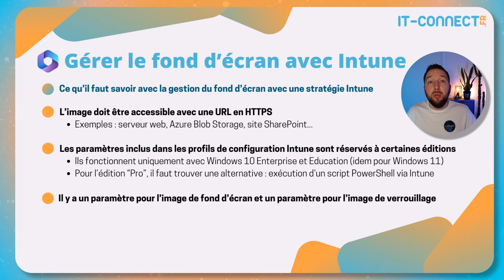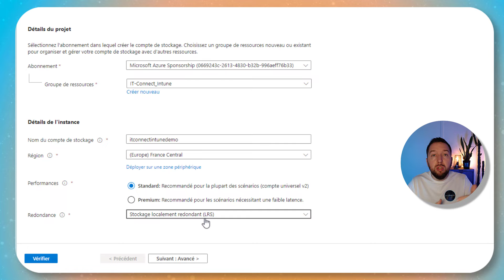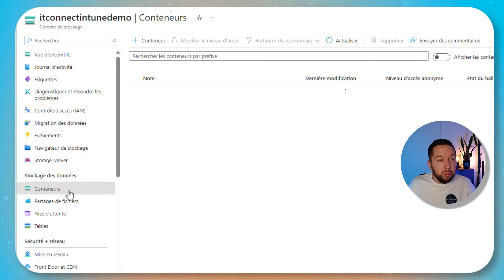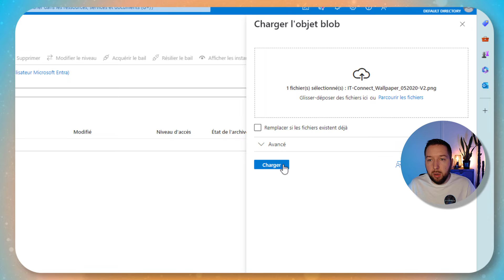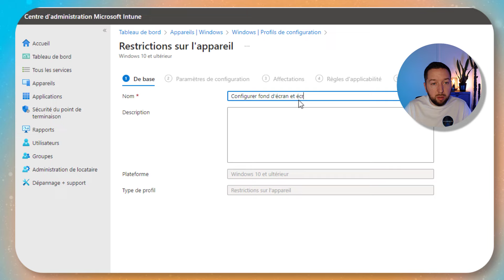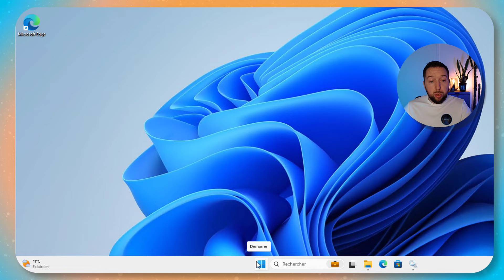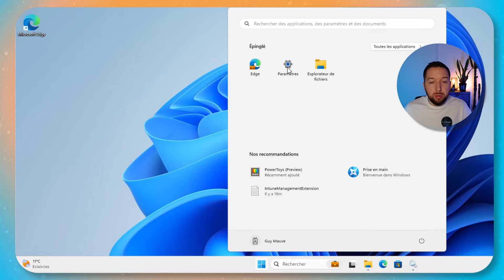Intune - Déployer une image de fond d'écran Windows - Episode 8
Découvrez comment configurer une image de fond d'écran et de verrouillage sur les appareils Windows, avec une stratégie Intune. Ces paramètres sont compatibles avec Windows 10 et Windows 11 (pour certaines éditions). Explications et démo en français.

⭐ Sommaire :

00:00 Introduction
01:00 Ce qu'il faut savoir...
02:56 Héberger l’image sur Azure Blob Storage
05:58 Stratégie Intune : Wallpaper et Lock screen
07:51 Tester la stratégie
08:42 Conclusion

⭐ Ressources :

➡️ Microsoft Intune - Configurer une image de fond d'écran et d'écran de verrouillage Windows

➡️ L'essentiel sur les profils de configuration des appareils avec Intune

➡️ Comment débuter avec Microsoft Intune ?

➡️ Comment inscrire des machines dans Microsoft Entra ID : Registered, Joined, Hybrid Joined ?